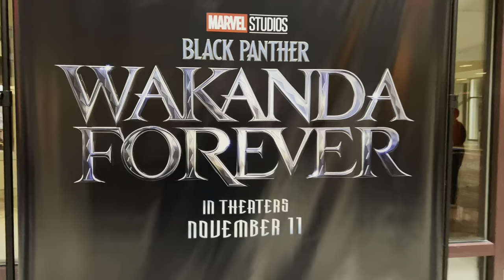December 2022 Vlog - Pop Warner National Champion.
Last month in the year and we are going out with a bang. My son was part of the National Pop Warner Championship team, and it was my pleasure to be there in support. I love him to pieces

Personality: Extrovert
Nationality: Haitian American